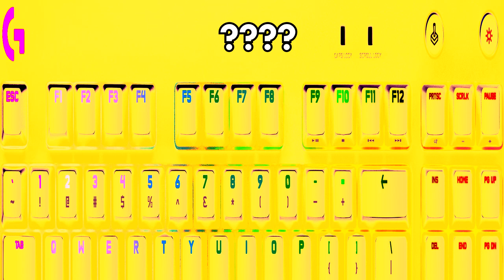10 "Keyboard Typing” Sound Variations in 69 Seconds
Keyboard Typing in 69 Seconds